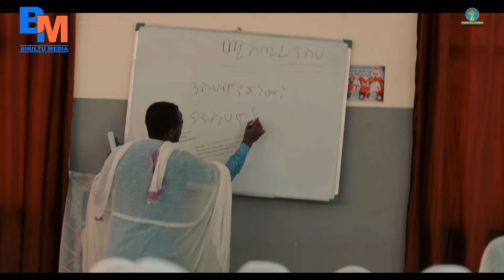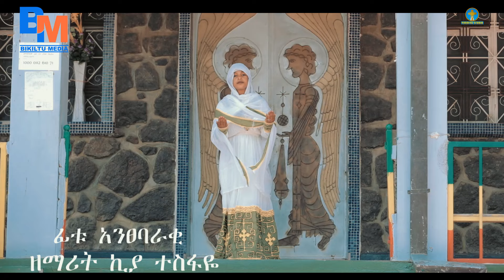New Orthodox Tewahido Mazmur ፊቱ አንፀባራቂ ዘማሪት ኪያ ተስፋዬ ፊቱ አንፀባራቂ Bikiltu Media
New Orthodox Tewahido Mazmure ፊቱ አንፀባራቂ ዘማሪት ኪያ ተስፋዬ ፊቱ አንፀባራቂ Bikiltu Media